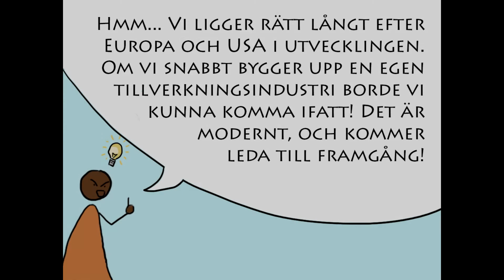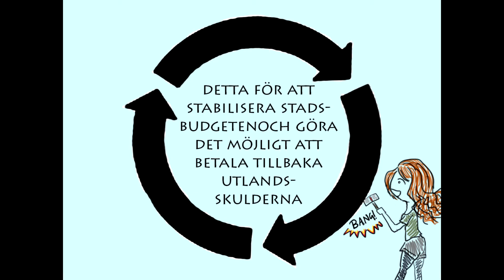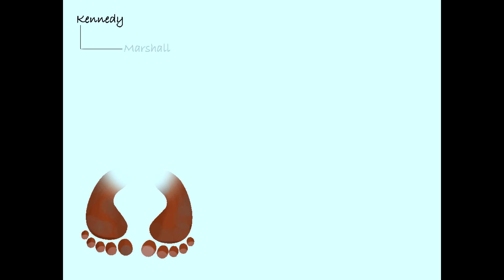The Movie- Africa cold War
School work project